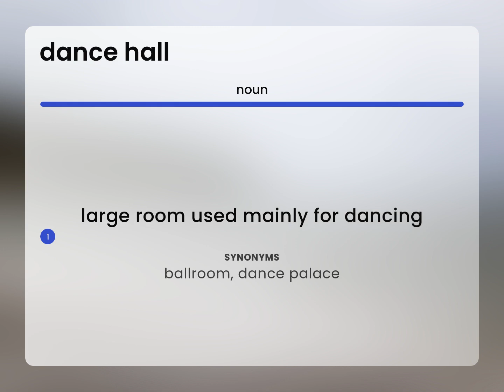Dance hall | DANCE HALL definition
DANCE HALL meaning

Susan Miller (2023, May 8.) What is Dance hall?